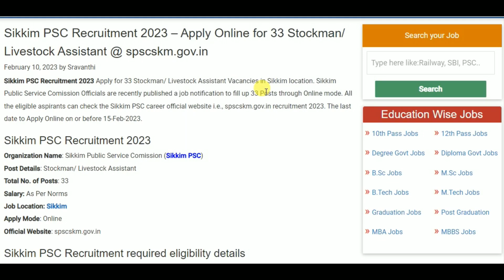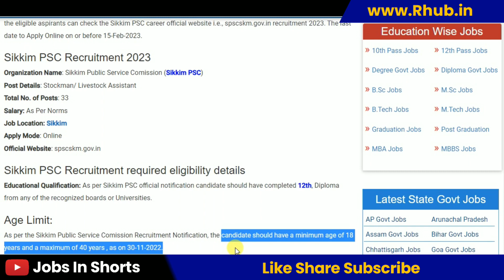Sikkim PSC Recruitment 2023 – Apply Online for 33 Stockman/ Livestock Assistant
10th pass job
12th pass Jobs
Graduation jobs
Vacancy
Jobalert
Government Jobs
Recruitment 2022
Bharti 2022
Recruitment hub
Vampire hub
Latest Govt Jobs 2022
Jobs 2022
Vacancy 2022
Current Affairs
Exam Pattern
B-Tech Jobs
Diploma Jobs
Latest Job Update
Sarkari Result